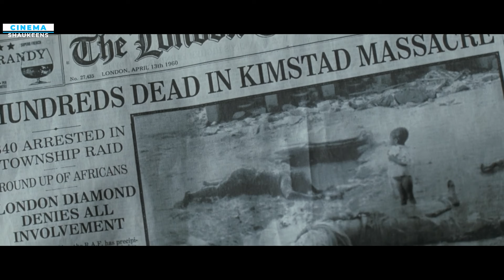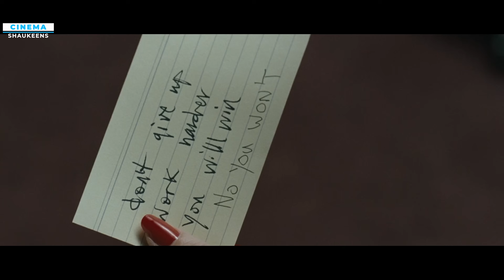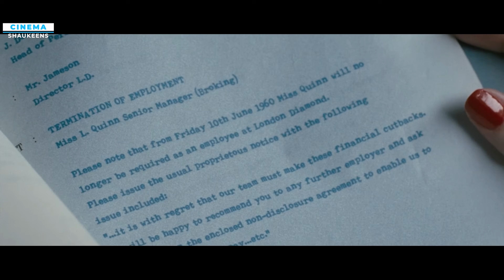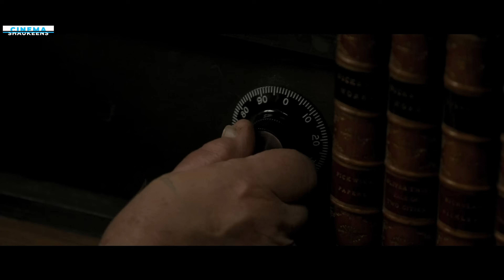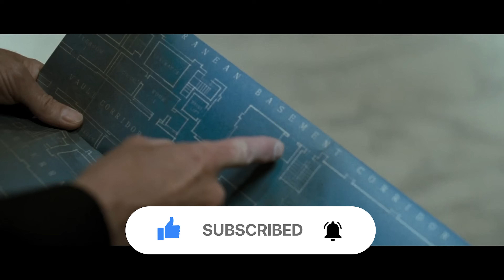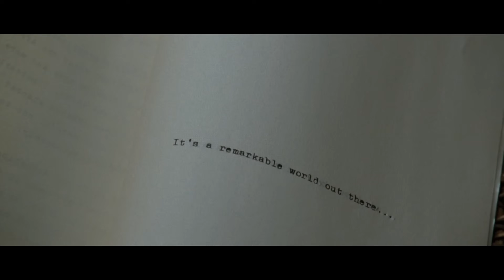A Diamond Heist Which Blowed Everyone's Mind || Explained In Hindi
Movie Name: Flawless  (2007)
Director  : Michael Radford
Cast      : Demi Moore, Michael Caine, Lambert Wilson, Joss Ackland

A Diamond Heist Which Blowed Everyone's Mind. A soon-to-retire caretaker convinces an American executive to help him steal a handful of diamonds from the London Diamond Corporation, which happens to be their employer.

Intro                 : (0:00)
Beginning Explanation : (0:14)
Mid Story Explanation : (7:20)
Ending Explanation    : (11:50)
Outro                 : (16:41)